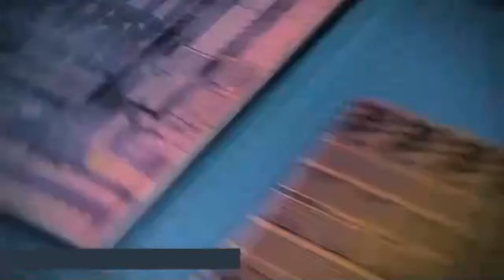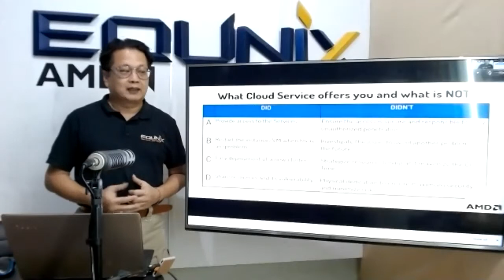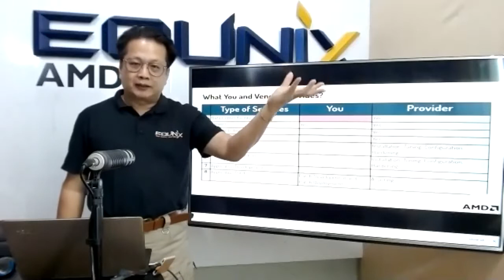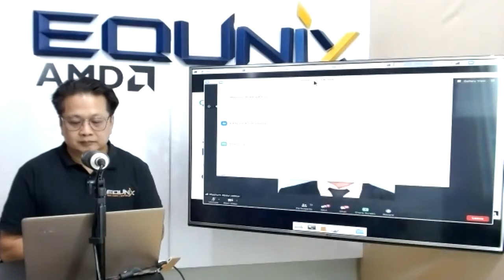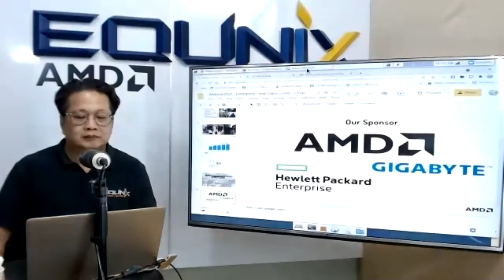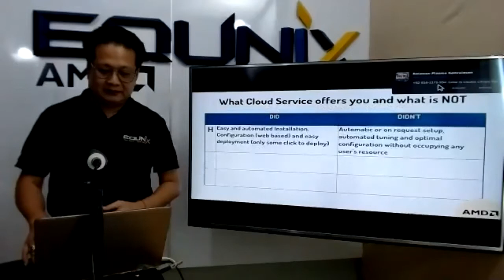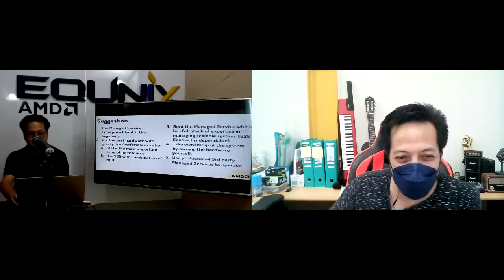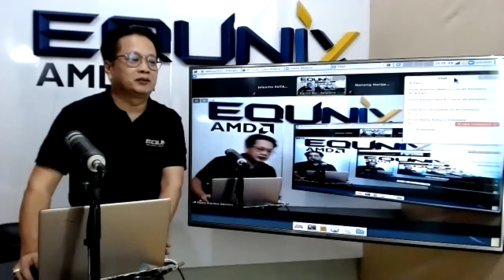EWTT 2021: Myth-buster: Build Enterprise Level Data Center is More Expensive than Using Cloud?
When we wanted to build a sophisticated IT System for business with some servers for Applications, Databases, Loadbalancers, Reverse Proxies, Firewall, CDN, Middlewares, etc. That consider as a great project, involving so many Experts and many layer of expertise, so many Vendors to deal with, many installations, provisioning, many long hours to setup and test. Most people right now has the common answer: use Cloud Service to sort out this challenge and it seems very easy solution. But are you sure that we actually need?

We need a system that can run our business process and solve our problem in managing the transaction and reporting as needed. that’s it and that’s all. There are many considerations between the advantage and disadvantage of using Cloud Services. Should we use Cloud service? do we have any better option? and what should we do?